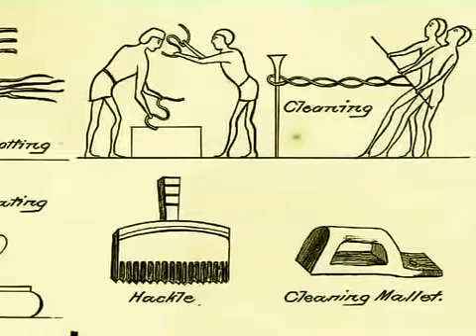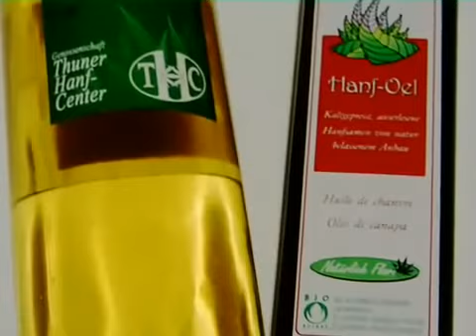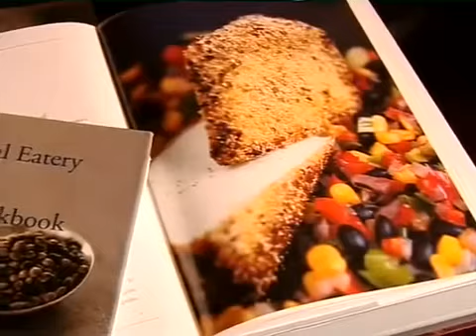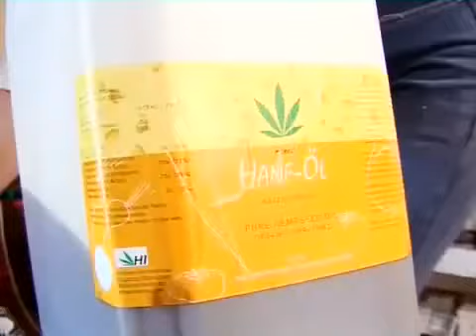El poder del HEMP y sus múltiples usos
Interesante documental de solo 9 minutos que nos da a conocer que es la planta de HEMP o Cañamo ( en idioma español ) . Esta planta cientificamente pertenece a la especie de cannabis , solo que el Hemp a diferencia de la mariguana no contiene  THC (TETRAHIDROCANABIS)